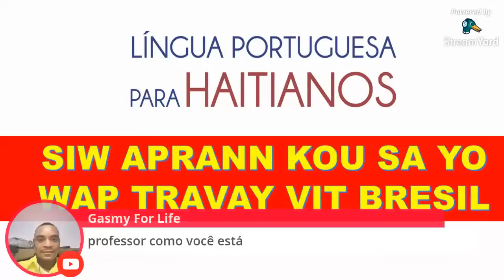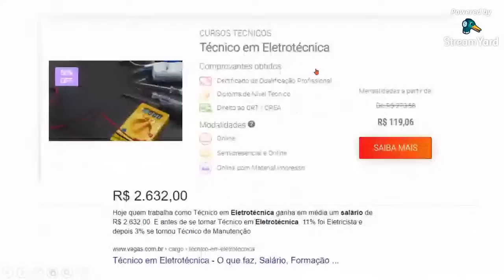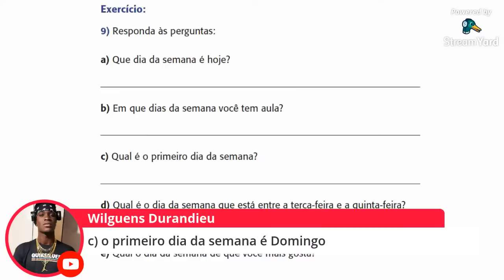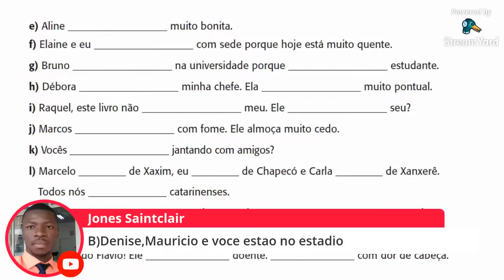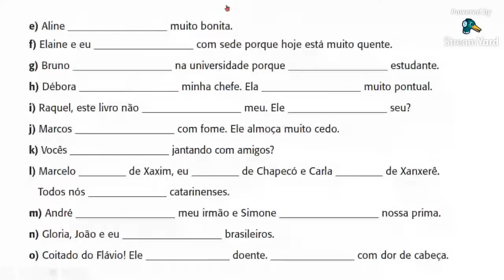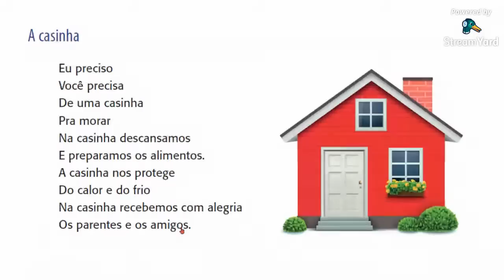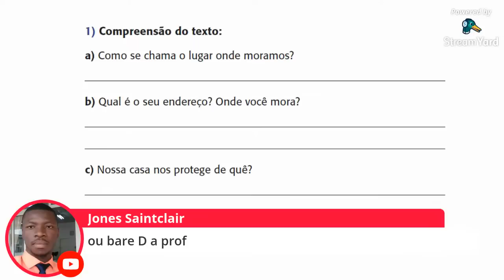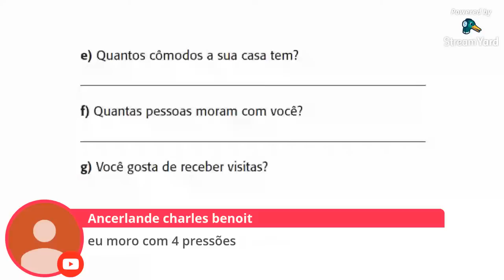Men kou teknik kap baw kòb brezil